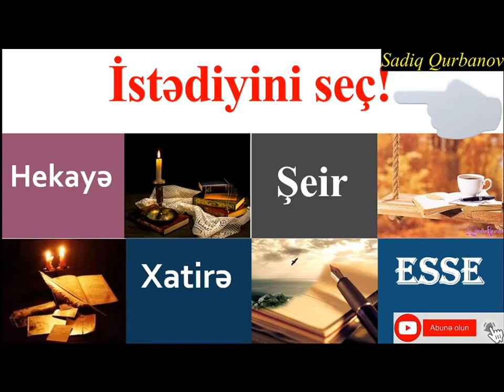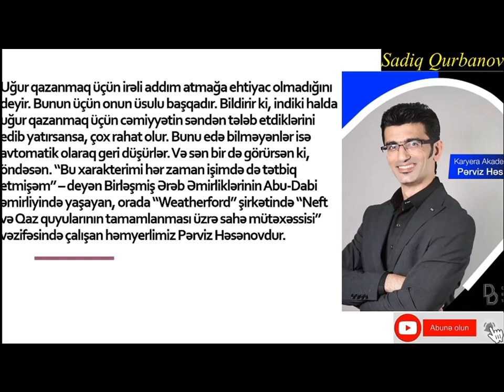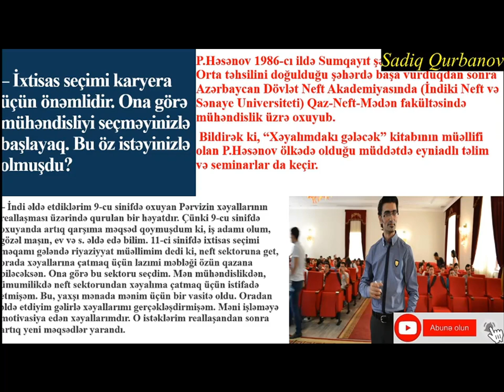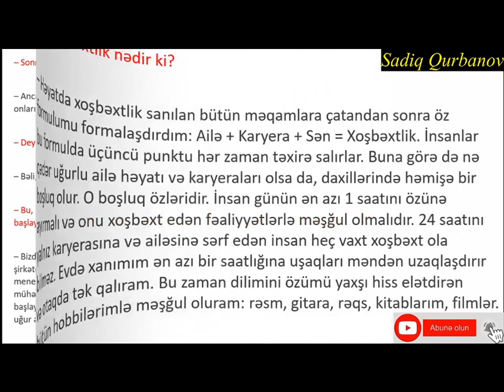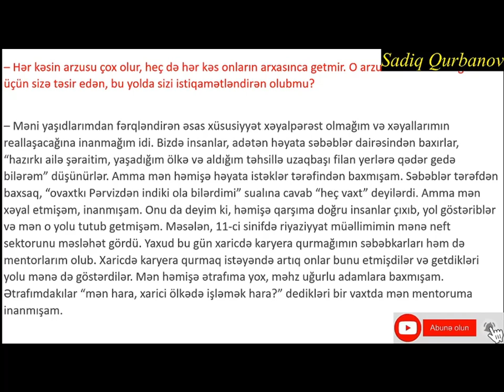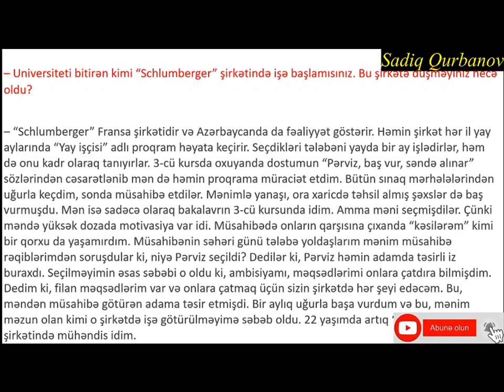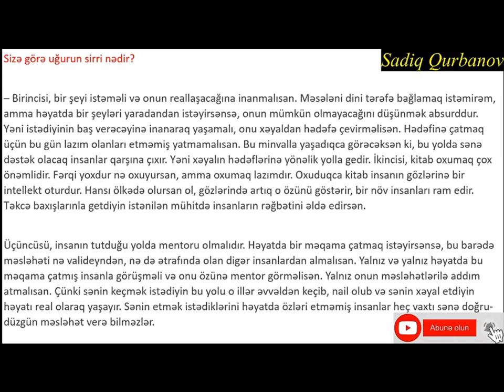Hədiyyəli yarışma. Qalib ol, 50 manat qazan!